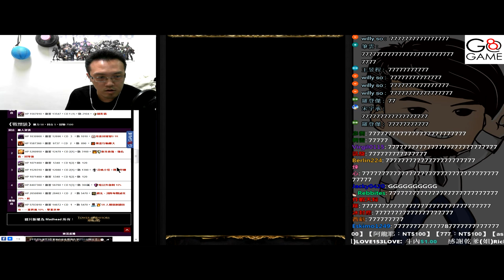歡樂的墓場 (戰憟級)《暗巴BG》【平民百姓攻略】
本來是沒打算PO戰憟級的通關過程
看過許多S級的影片後您是否還在想是否要打戰憟級呢？不過依照百姓通關的速度、COMBO數、通關時間、回合，可以給大家參考一下是否想要拼榜！

基本上戰憟級的CP值來說的話，我建議還是打別的比較適合
但是對於想挑戰極限的大大們這是個好拼榜的設計
請大家依個人喜好選擇